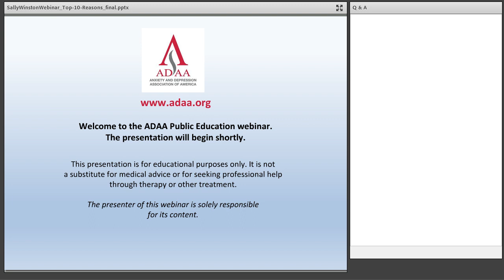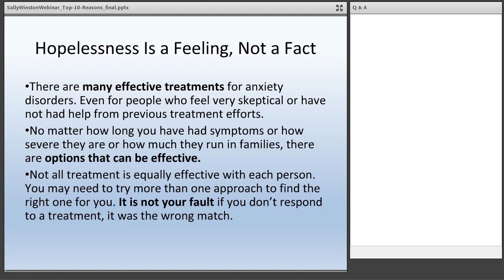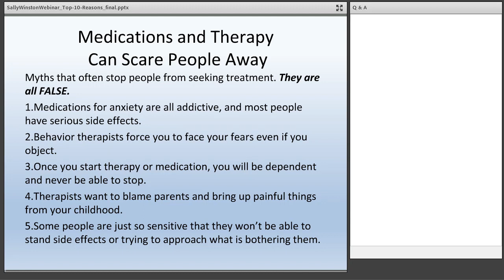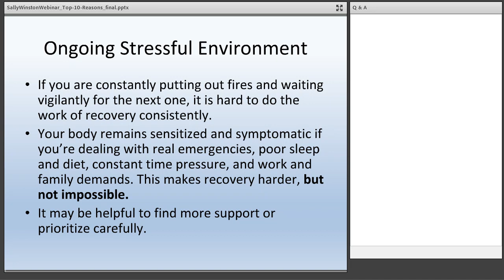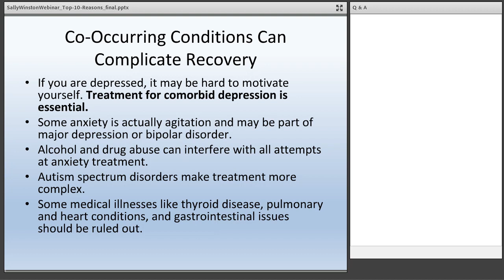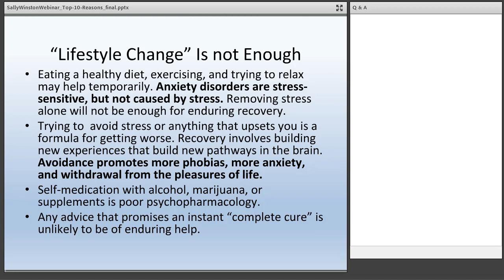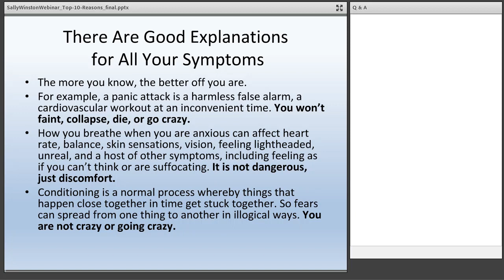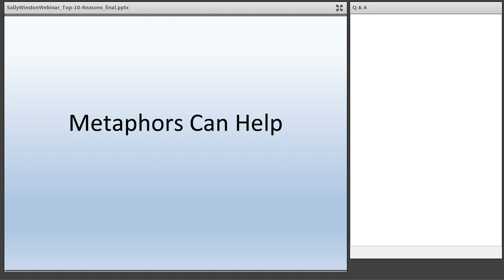Anxiety: Top Ten Reasons Why You Don’t Get Better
Dr. Sally Winston details the biggest obstacles to your overcoming anxiety disorders.